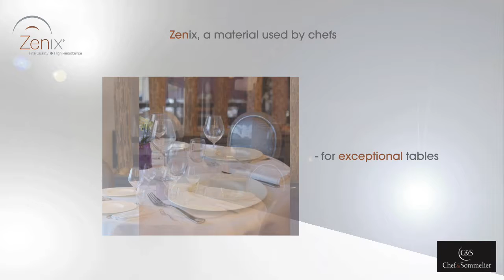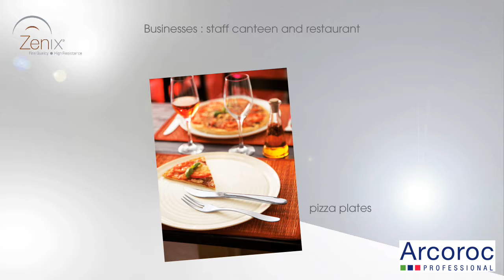Презентация еды на Zenix